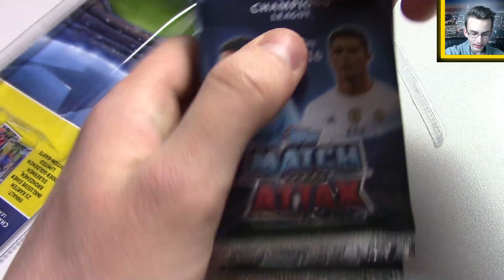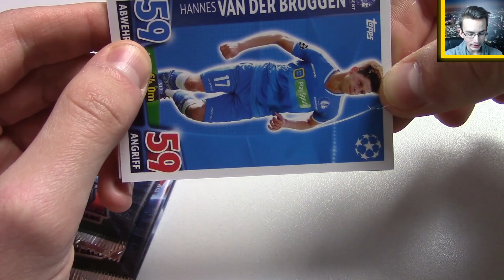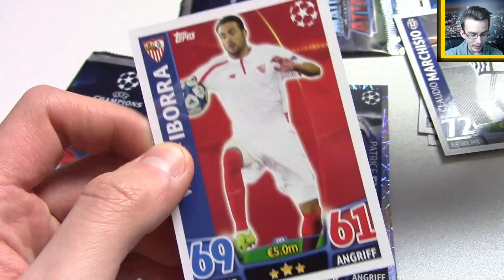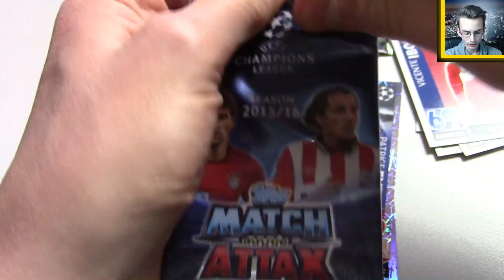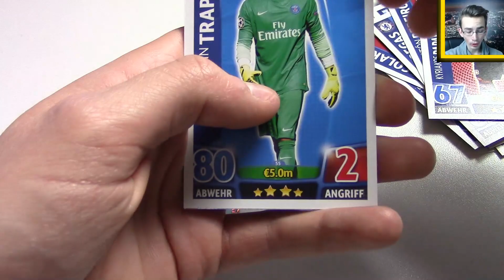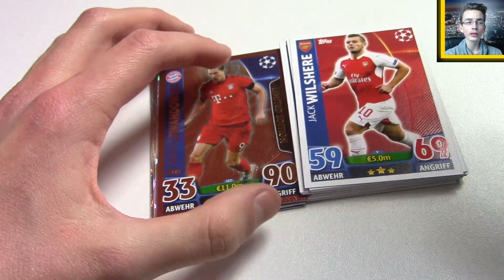Topps MA Champions League 2015/2016 - BLISTER - Unboxing + Limited Edtion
► Topps CL Match Attax 15/16 Blister - 5 Booster + Limitierte Auflage in Gold, Silber oder Bronze - Hier erfahrt ihr es!

euer PacksUnited